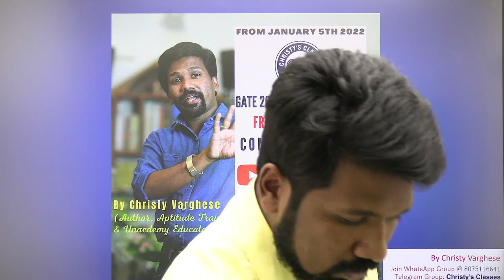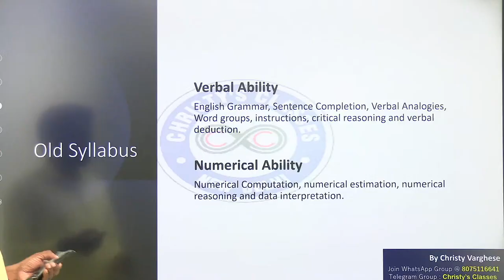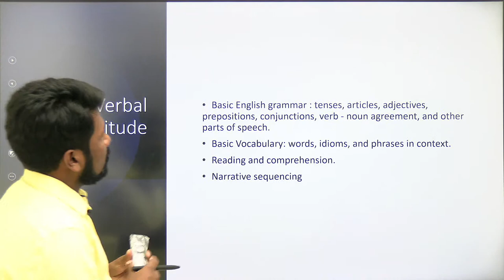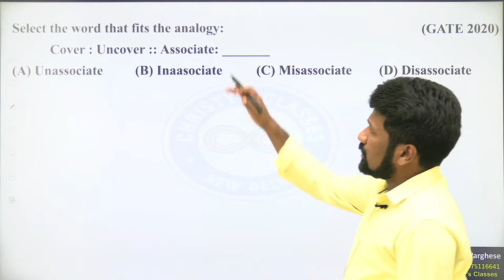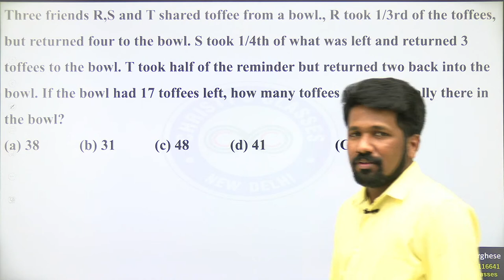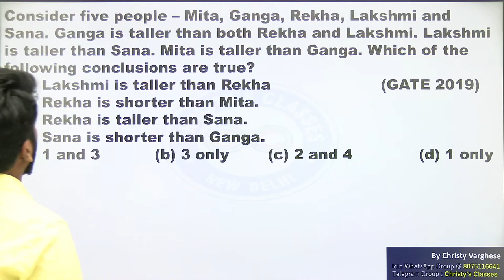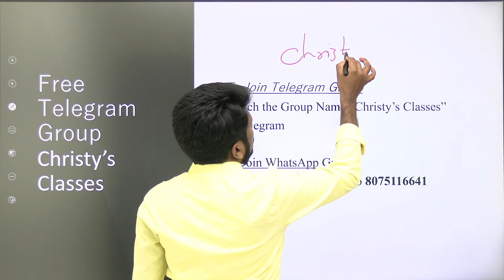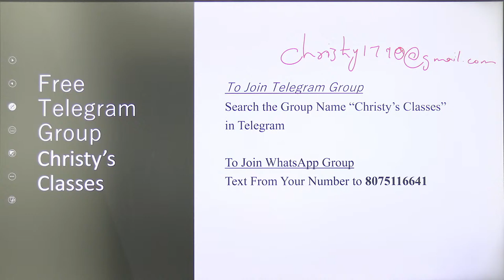Lecture #01 | General Aptitude - Overview | GATE GA Course by Christy Varghese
In this session, the educator "Christy Varghese" will be discussing GATE General Aptitude - Overview for General Aptitude for all Science (MS.c) & Engineering (B.Tech) GATE Aspirants. This session will be highly beneficial for all the aspirants preparing for various competitive exams like GATE, CSIR-UGC NET, BARC, DBT, ICMR, TIFR & various M.Sc. & Ph.D. entrance exams.

About the educator: Christy Varghese, Author of Best Seller books for  General Aptitude. Trained more than 50000 Aspirants for GATE & CSIR-NET General Aptitude. With more than 7 Years of Teaching Experience.

Feel free to spread the word – share the videos with your friends and classmates.

UnlockCode - CC10

OTHER BOOKS